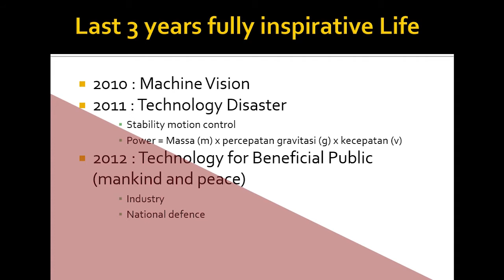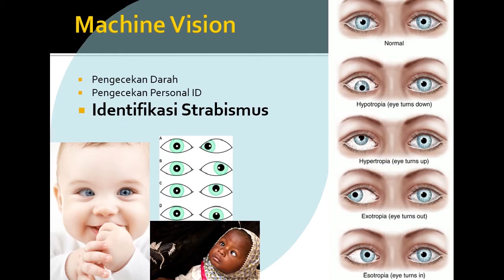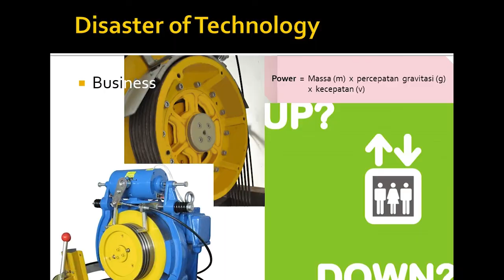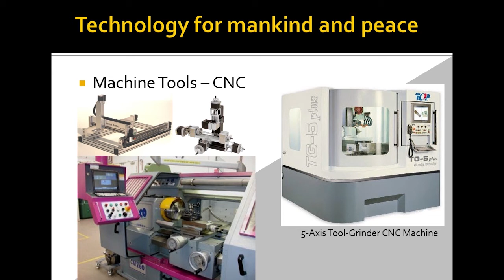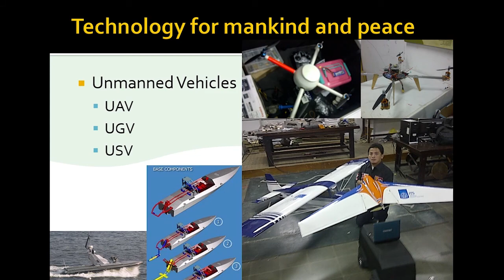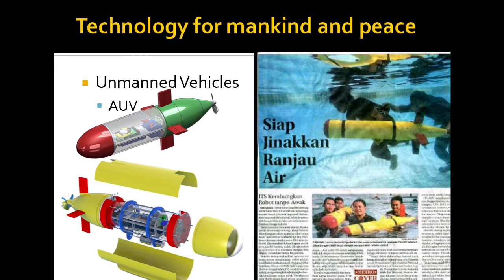Unmanned vehicle, precision, and national defence | Hendro Nurhadi | TEDxITS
This talk was given at a local TEDx event, produced independently of the TED Conferences. Through his talk, Mr. Hendro told us his experience as a researcher and how it brought his as the main coordinator of Consortium on National Warship Development, which focus on the national security area of Indonesia.

Lecturer of Mechanical Engineering department of Institut Teknologi Sepuluh Nopember and Director of Research Group for Intelligent Motion Systems and Identification (IMSI)